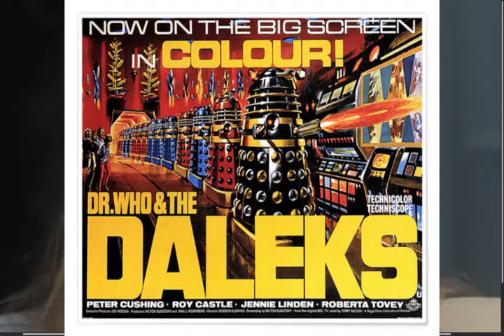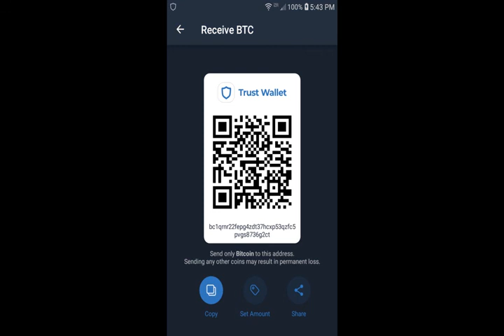Does Actor Tom Baker Resemble Peter Cushing & Julie Peasgood Of House Of The Long Shadows (1980)?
Fourth Doctor Who actor Tom Baker may resemble Peter Cushing & Julie Peasgood, who were cast in House Of The Long Shadows (1980). The film was noteworthy for being one of the final films several prominent horror actors (Vincent Price, Peter Cushing, Christopher Lee & John Carradine) of the era appeared together in. Peter Cushing also played Doctor Who in 2 films in the 1960's: . Dr. Who and the Daleks (1965) & Daleks' Invasion Earth 2150 A.D. (1966). For the Golden Voyage Of Sinbad (1973), Christopher Lee was originally considered for the role of Arabian magician, Koura (later played by Baker. Actress Caroline Munro was in this and At The Earth's Core (1976) as well as Dr. Phibes in 1971-7 with Price and Cushing. All 4 of the Principal actors in House Of The Long Shadows (1980) may have links to Star Wars and actress Carrie Fisher. Tom Baker had a voice role in Star Wars Rebels as Bendu in 2017. Another link between Star Wars and Tom Baker may be actor Julian Glover who was in The Empire Strikes Back (1980) and Doctor Who serial, City Of Death (1979). The subject of this Who story features great painter, Leonardo da Vinci. House Of The Long Shadows (1980) also features many paintings and framed pieces of art work in its story.

I believe 6th Doctor Who actor, Colin Baker, may resemble Lisa Gherardini, the subject of Leonardo's Mona Lisa painting.